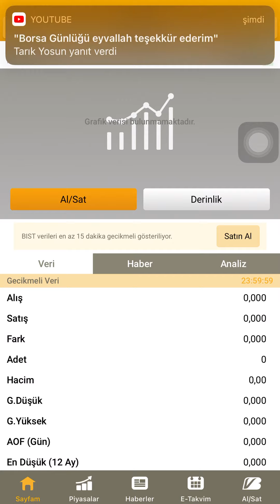Işık Plastiğin Dağıtımı yapıldı Portföyünde gören varmı